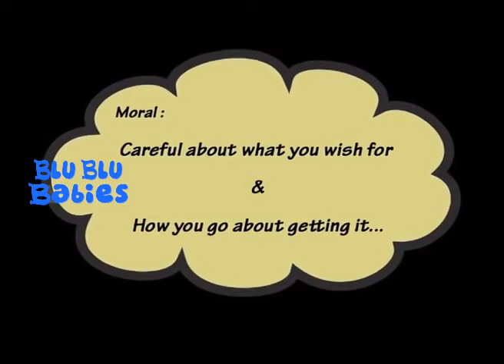Fairy Story | Moral Stories in English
Animated fairy story English moral stories in English for entertainment and education.

Moral Stories for Kids | Stories for Kids | Short Stories | Moral Stories | Kids Stories | Short Stories for Kids | Children Stories | Short Stories in English

2d fairy story,
a fairy tale story,
fairy bedtime story,
fairy story cartoon,
fairy story english,
fairy story fairy story,
fairy story film,
fairy story for 5-year-olds,
fairy story for children,
fairy story for children in english,
fairy story in english,
fairy story online,
fairy story pictures,
fairy story short,
fairy story song,
fairy story videos,
fairy story village organic farm,
fairy story with pictures,
fairy story youtube,
fairy tail story true love,
fairy tail story,
fairy tail past story,
fairy tail past story extended,
fairy tail past story guitar,
fairy tail past story piano,
fairy tale princes's story,
fairy tail real story,
fairy tail sad story,
the fairy tale short story,
fairy tale short story version,
fairy tail story,
fairy tail story amv,
fairy tail story anime,
fairy tail story arcs,
fairy tail story for children,
the fairy tail story full movie,
fairy tail story in English,
fairy tail story of a girl,
fairy tail story
fairy tail story of my life,
fairy tail true story full movie,
fairy tale story,
fairy tale story book,
fairy tale story elements,
fairy tale story for children,
fairy tale story for kids,
fairy tales story for children in English,
fairy tales story in English,